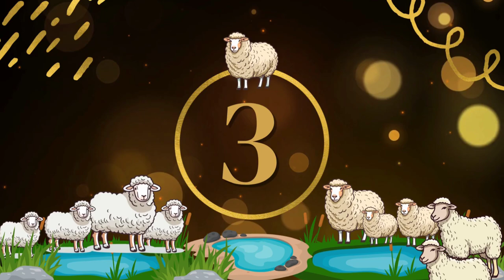गांधी नगर बकरा मंडी से लाइव Live मालवा कोटा और सभी नस्ल के बकरा-बकरी और बच्चे बिकने आए -15/09/2024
गांधी नगर बकरा मंडी से लाइव Live मालवा कोटा और सभी नस्ल के बकरा-बकरी और बच्चे बिकने आए -15/09/2024 मंडी में आज बड़े बकरे बहुत बिकने आए हैं और सभी क्वालिटी में कोटा, मालवा, हंसा, बरबरी, सिरोही, मलवडी, तोतपरी, जीरापुरी, करोली, और देशी भी बहुत बिकने आए हैं ज्यादा तर व्यापारी किसान और पलने वाले आपने बकरा -बकरी और बच्चे लेकर बेचने आए हैं देखने में बहुत खूबसूरत और आछे लग रहें हैं और घर में पलने के लिए बहुत अच्छे हैं